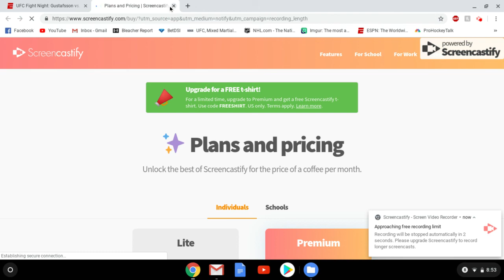Breakdown Of Anthony Smith's Finish of Alexander Gustafsson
I break down the sequence that ended Alex Gustafsson's UFC career.